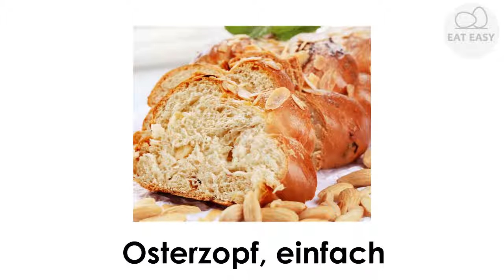Osterzopf, einfach APPETITLICH!